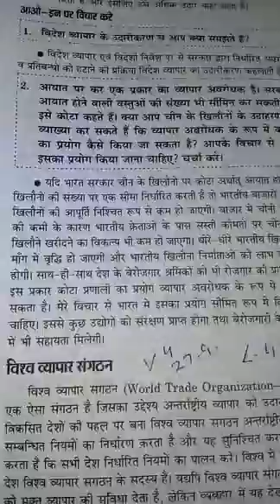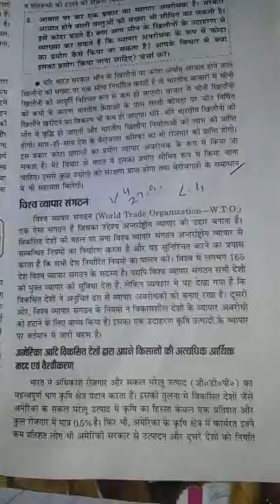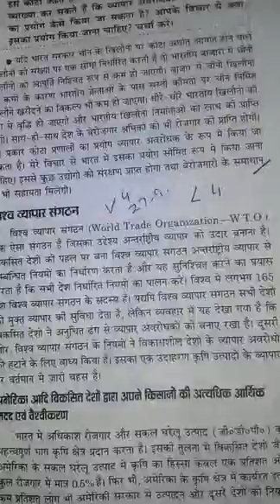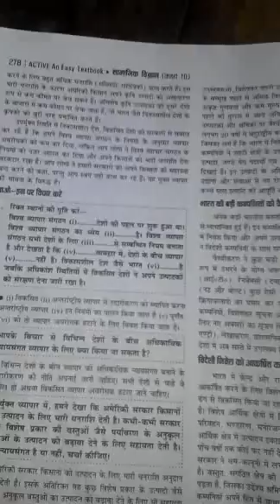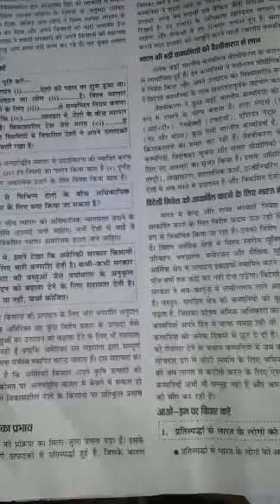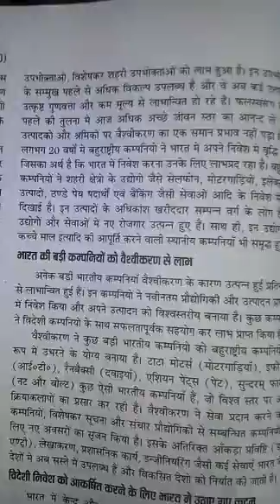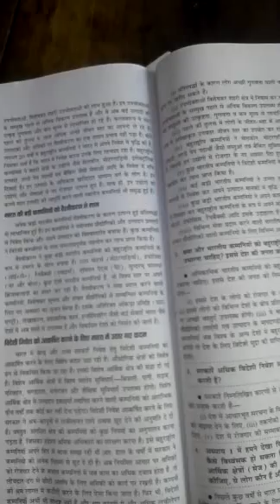class 10 AB Eco ch.4 V4